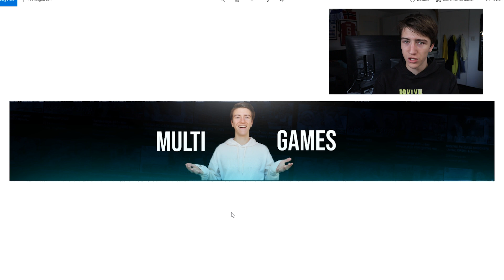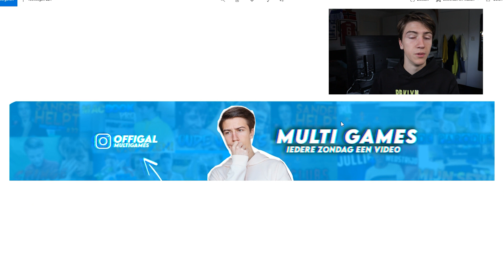BANNER wedstrijd UITSLAG!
Dankjewel voor t kijken naar 'BANNER wedstrijd UITSLAG!'!